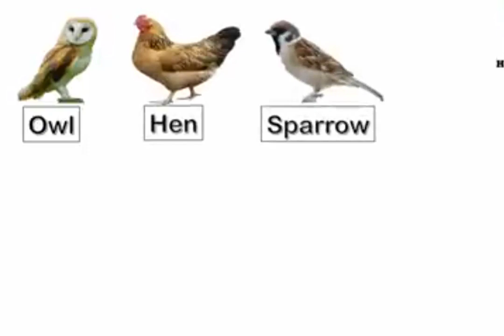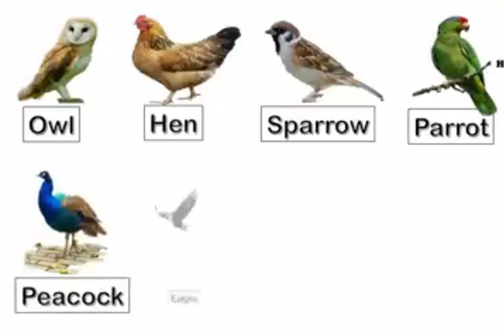10 दिन मैं सीखे अंग्रेज़ी बोलना englishlearning englishwords englishgrammar englishspeaking(5)